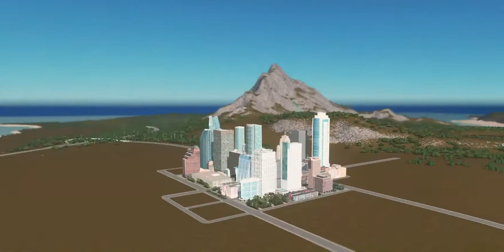Abakadaba S2 Ep 2 | Historical Buildings, Observation Tower and Courthouse | Cities Skylines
Hello everyone, in this Episode, we are going to put a lot of historical buildings but not that, we will also put an observation tower, a courthouse, an aquarium and a fire station.

Abakadaba is a series on a tropical island, Abakadaba has its own country which is called the same name as the city. Abkadaba inspired by American elements although Abakadaba is a fantasy land that is located in Asia. Abakadaba is also a tourist island, and famous for being rich and luxurious, but behind this rich aspect, some neighborhoods are poor.

French Version \/

Bonjour à Tous, dans cette Épisode, nous allons faire mettre beaucoup de bâtiments historique mais pas que, on va aussi mettre une tour d'observation, un palais de justice, un aquarium et une caserne de pompiers.

Abakadaba est une série sur une île tropicale, Abakadaba possede son propre pays qui s'apelle le même nom que la ville. Abkadaba inspirée des éléments américain bien que Abakadaba est un pays imaginaire qui se situe en Asie. Abakadaba est aussi une île touritique, et qui réputée pour etre riche et luxueux, mais derière cette aspecte riche, certains quartiers sont pauvre.

Arab Version \/

مرحباً بالجميع ، في هذه الحلقة ، سنضع الكثير من المباني التاريخية ولكن ليس ذلك ، سنضع أيضًا برج مراقبة ومحكمة وحوضًا مائيًا ومحطة إطفاء.

Abakadaba هي سلسلة في جزيرة استوائية ، Abakadaba لها بلدها الذي يطلق عليه نفس اسم المدينة. أبكادابا مستوحاة من العناصر الأمريكية على الرغم من أن أبكادابا هي أرض خيالية تقع في آسيا. أباكادابا هي أيضًا جزيرة سياحية ، وتشتهر بكونها غنية وفاخرة ، ولكن خلف هذا الجانب الغني ، تكون بعض المشاجرات فقيرة.

Korean Version \/

안녕하세요 여러분, 이번 에피소드에서는 역사적 건물을 많이 놓을 것이지만 그게 아니라 전망대, 법원, 수족관, 소방서도 설치하겠습니다.

안녕하세요 여러분, 오늘은 Abakadaba라는 시리즈를 시작합니다. 이번 에피소드에서는 첫 번째 건물과 첫 번째 고층 빌딩을 지을 것입니다. 공원, 광장, 차고 주차장 2 개, 지하 주차장, 많은 관광객이 몰리는 장소도 만들 예정입니다.

Spanish Version \/

Hola a todos, en este Episodio vamos a poner una gran cantidad de edificios históricos pero no eso, también pondremos una torre de observación, un juzgado, un acuario y una estación de bomberos.

Abakadaba es una serie en una isla tropical, Abakadaba tiene su propio país que se llama con el mismo nombre que la ciudad. Abkadaba se inspira en elementos estadounidenses aunque Abakadaba es una tierra de fantasía que se encuentra en Asia. Abakadaba también es una isla turística y famosa por ser rica y lujosa, pero detrás de este aspecto rico, algunas disputas son pobres.

German Version \/

Hallo allerseits, in dieser Folge werden wir viele historische Gebäude errichten, aber nicht das. Wir werden auch einen Aussichtsturm, ein Gerichtsgebäude, ein Aquarium und eine Feuerwache errichten.

Abakadaba ist eine Serie auf einer tropischen Insel. Abakadaba hat ein eigenes Land, das den gleichen Namen wie die Stadt trägt. Abkadaba inspiriert von amerikanischen Elementen, obwohl Abakadaba ein Fantasieland ist, das sich in Asien befindet. Abakadaba ist auch eine Touristeninsel und berühmt dafür, reich und luxuriös zu sein, aber hinter diesem reichen Aspekt stehen einige Streitigkeiten arm.

Simplified Chinese

大家好，在这一集中，我们将放置许多历史建筑，但事实并非如此，我们还将放置一个observation望塔，法院大楼，水族馆和消防局。

Abakadaba是一个热带岛屿上的系列，Abakadaba有自己的国家，与城市同名。 阿巴卡达巴受到美国元素的启发，尽管阿巴卡达巴是位于亚洲的幻想之地。 阿巴卡达巴也是一个旅游岛，以富裕和豪华而闻名，但是在这种富裕的方面背后，有些争执很穷。